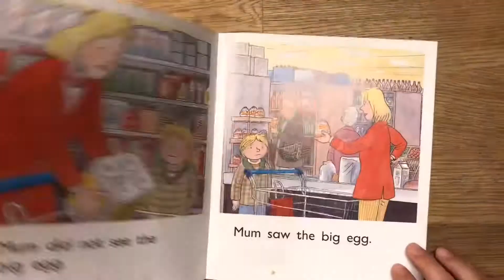In The Trolley